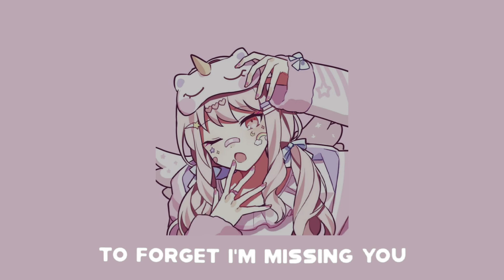habits - tove lo ✧slowed with lyrics✧ [tiktok audio for edit]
✧[full audio]✧

(〃ﾟ3ﾟ〃)